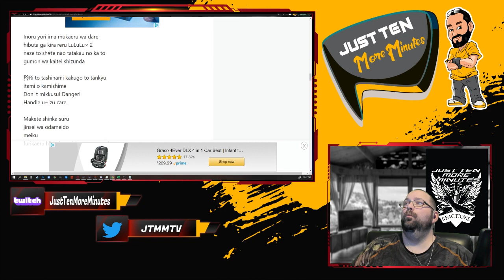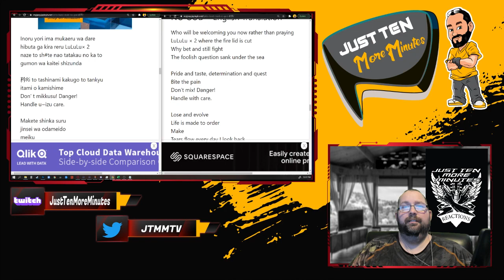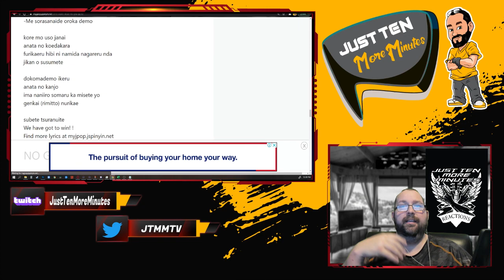Band-Maid - NO GOD - JTMM Reaction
Normally I have great translation that is done enough to get a feel for the song and the message but unfortunately this one I could not find this song on the normal site I use.  With that being said, that only takes away from the message of the song but not the music or her voice which were all awesome. I still could follow with the Romanization lyrics and her voice is so soothing and pure.  Love it!

"Socials
Twitch.tv/JustTenMoreMinutes